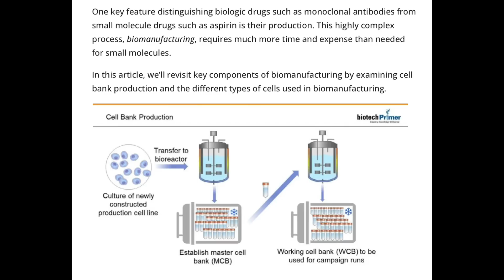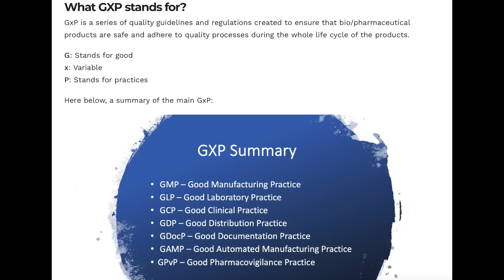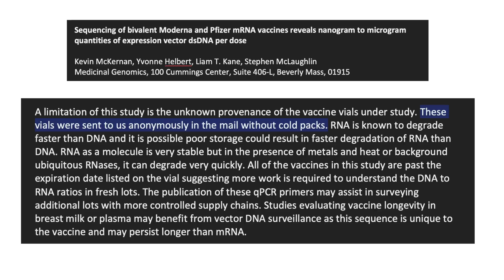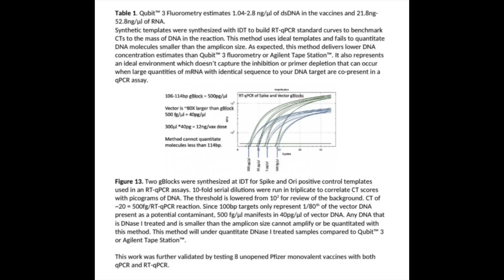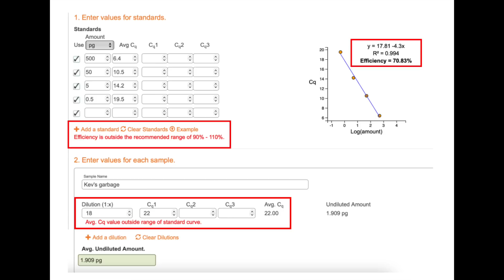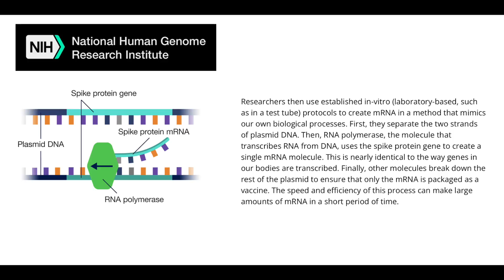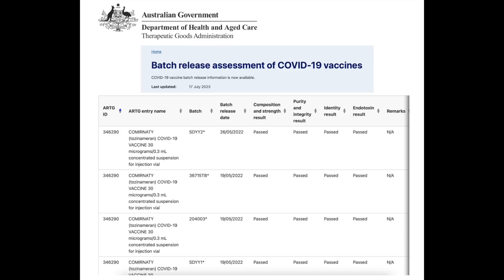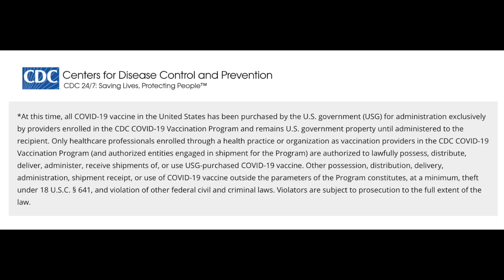Is there DNA contamination in COVID vaccines? No.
Song used for outro: Fan-made piece